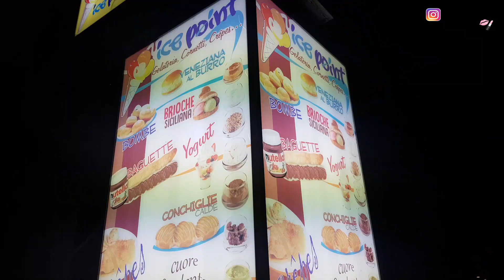PRUEBO TODAS MIS PELUCAS Y ASI ME VEO | AL FIN ME VOY DE FIESTA CON MIS AMIGAS | LE CORTO EL PELO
ESPERO TE GUSTE EL VLOG DE HOY Y MUCHISIMAS GRACIAS POR EL APOYO ♥♥

xoxo
Maipu